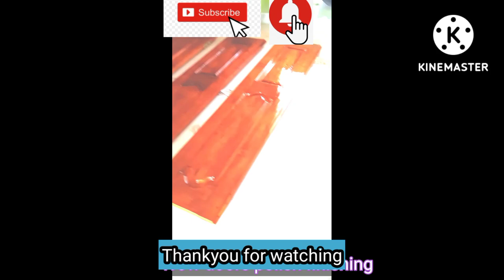Doors,Windows,Mesh doors and glass doors polishing complete process.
Hiii friends welcome to iSmart Padmakka vlogs & Cooking youtube channel